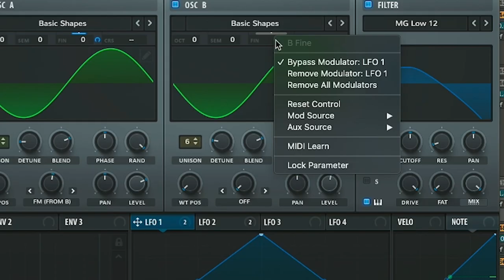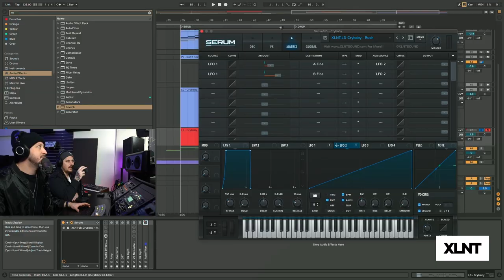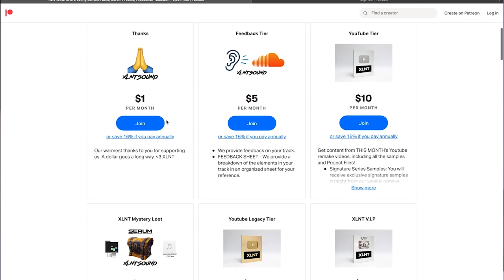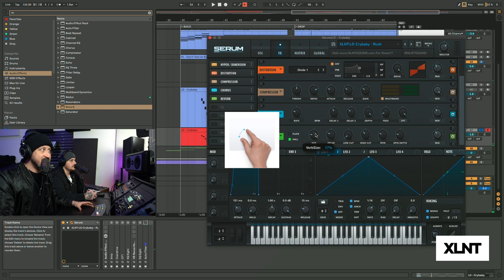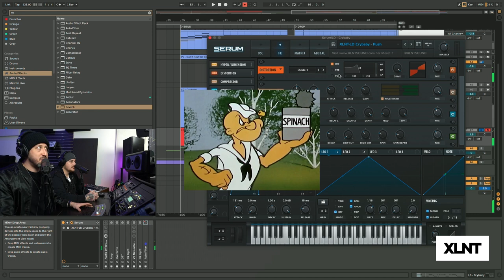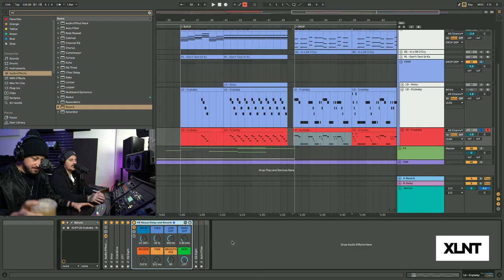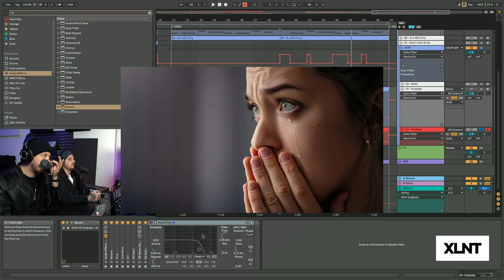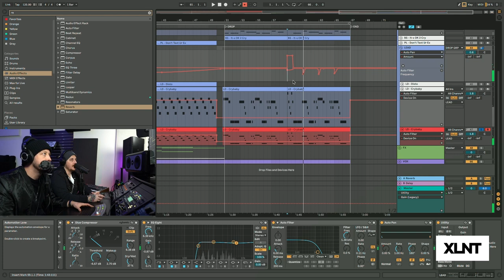Making Future Leads like Illenium, Said The Sky, & Seven Lions [FREE DOWNLOAD]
Hey there XLNT Sub and Wubbers! We are back with another SadBoi remake video! Today we are showing you how to make the classic song "Rush Over Me" made by the legends Seven Lions, Illenium, & Said The Sky. This is such an iconic song and we really dove in deep remaking this tune!

Make sure to grab SadBoi, our newest sample and preset pack containing some of the freshest presets and sounds to make melodic sad EDM. Fill up stadiums of people with the music you can make with this pack! Sound like your favorite artist such as Illenium, Said The Sky, Dabin, RL Grime, Martin Garrix, Seven Lions, Chainsomokers and more! Grab it now for the low price of 34.99!